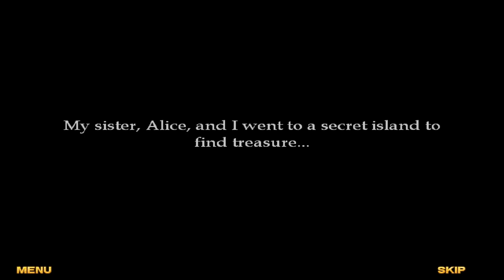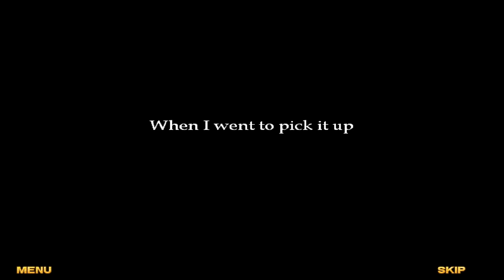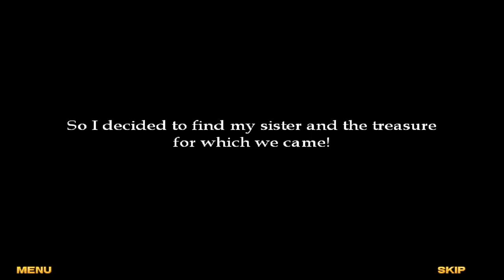Alex Gordon - 100% Complete - |All Secrets| - Walkthrough [FULL GAME] HD